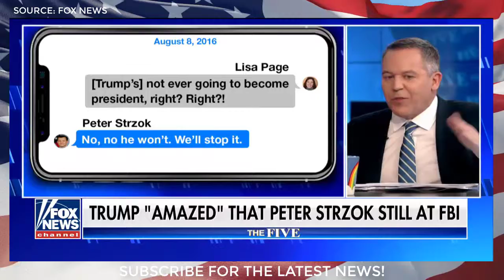"Sounds Like There Members Of The Resistance!" President Trump Hammers IG Report Findings!